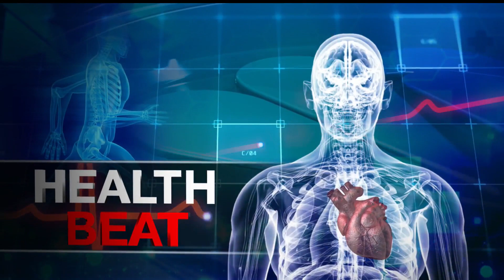Health Beat: Domestic Violence Prevention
The numbers are startling -- 1 in 4 women and 1 in 7 men will experience severe physical violence by an intimate partner in their lifetime. Those are the figures from the CDC. Incidences have been on the rise during the pandemic. Sarah McGaughnea, Unity House's director of community engagement for domestic violence services, talks about how to prevent it and how to help those affected.